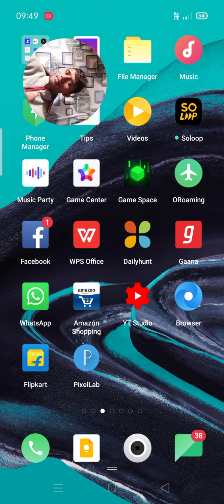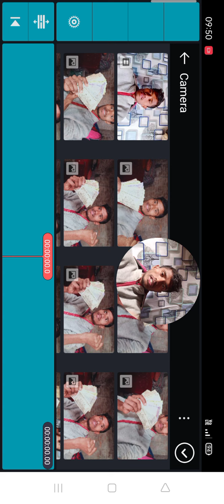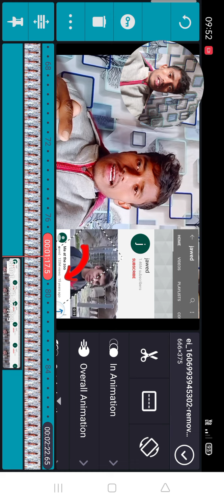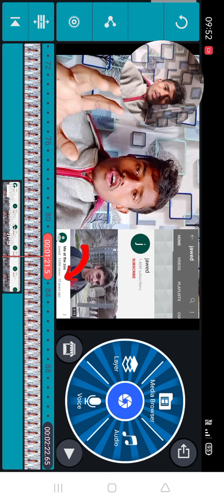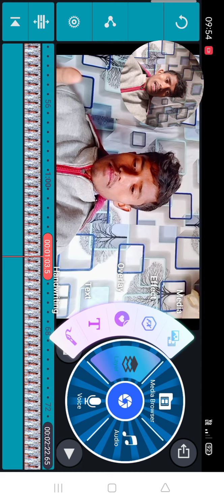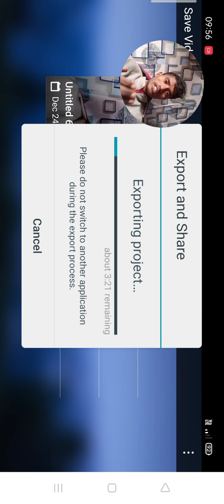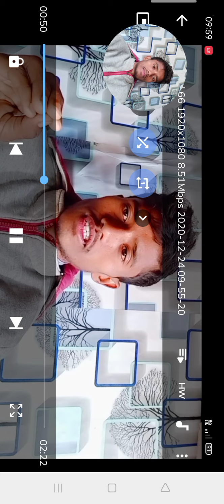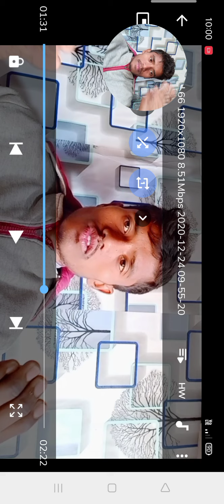वीडियो कैसे एडिट करें मोबाईल से अच्छा तरह से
kinemaster tutorial kinemaster pro video editor how to edit video